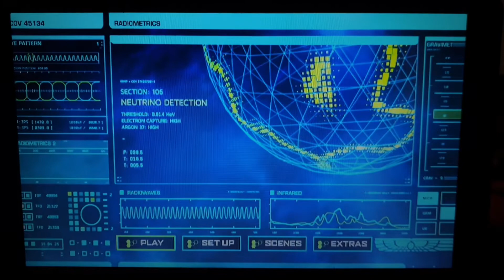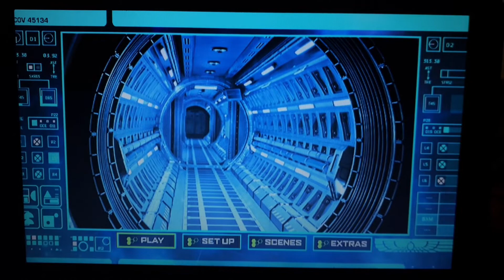Alien Covenant 2017 DVD with THX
Rated R: for sci-fi violence, bloody images, language and some sexuality/nudity.